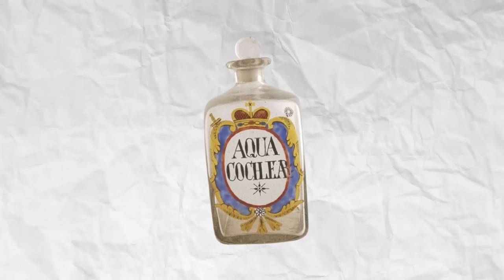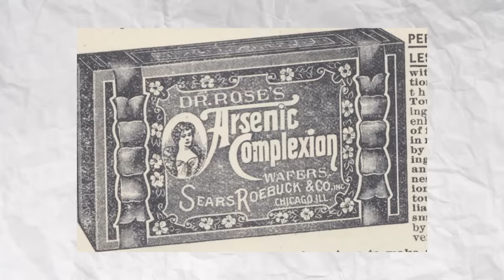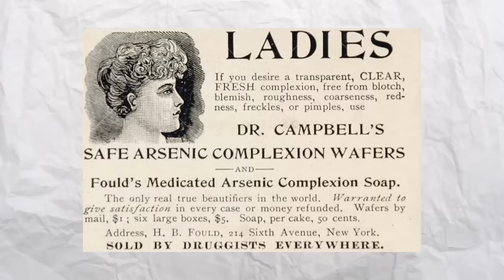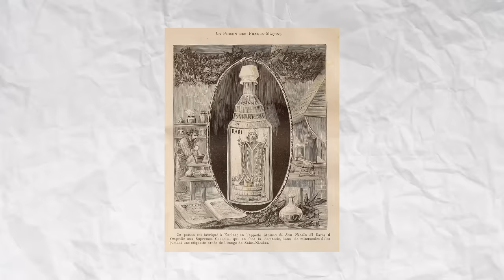Giulia Tofana asesinó a 600 hombres con maquillaje y sin tocarlos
¿Qué os parece esta historia?